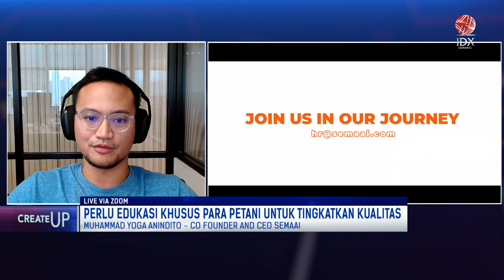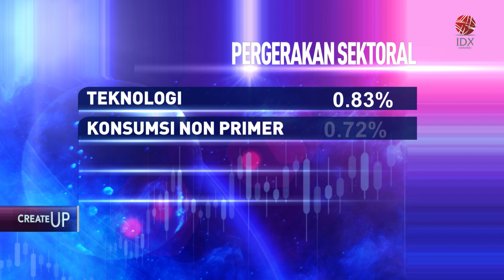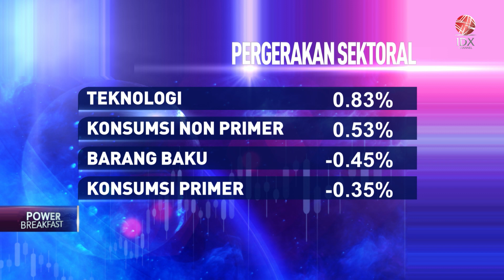Dukung Petani Milenial Ala Startup | POWER BREAKFAST 02/03/2023